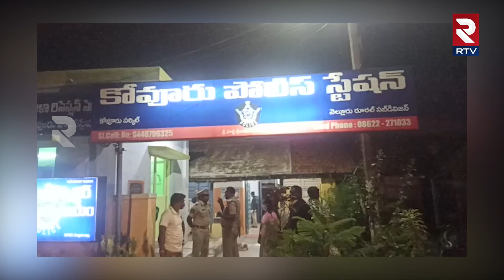Kovvur Latest News| Mahila Commission Member Gajjala Lakshmi | AP News | RTV Andhra Pradesh